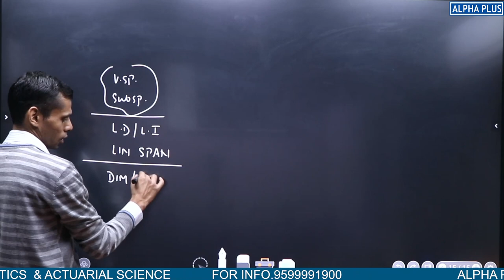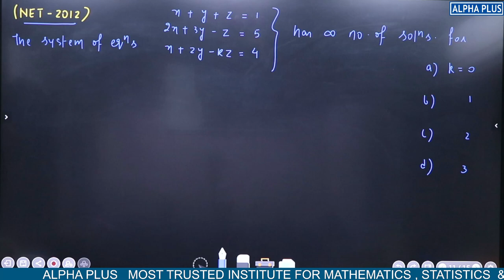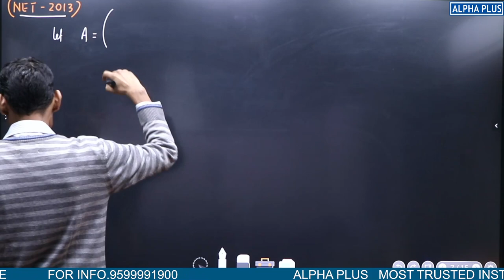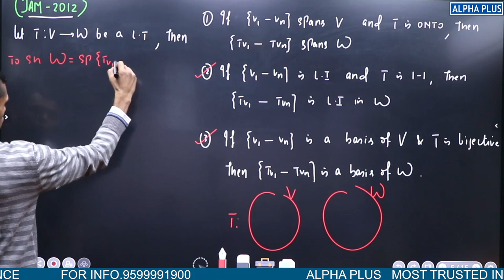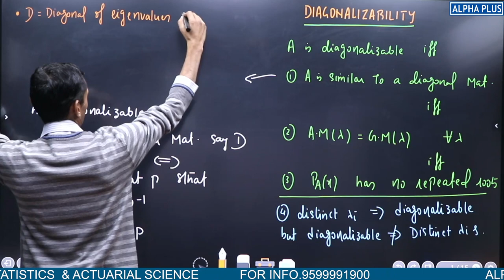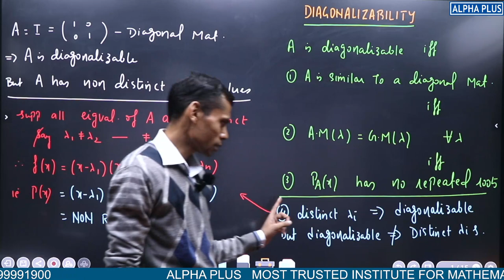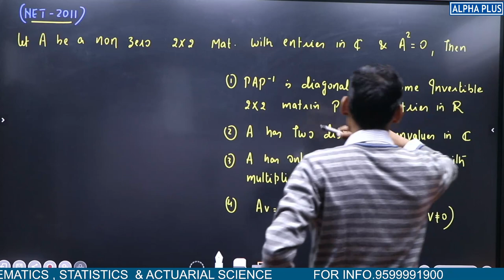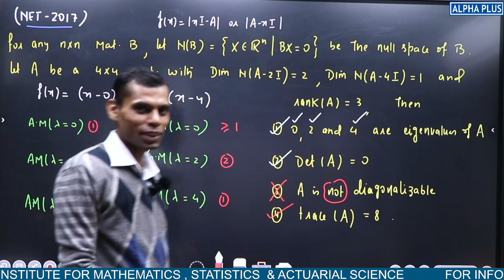EXAM PROBLEMS ON LINEAR ALGEBRA || LECTURE 1 || VIVEKANAND SIR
This lecture involves questions from NET, GATE, IIT-JAM (MA) & IIT-JAM (MS). Really beneficial for national-level entrance exam . Authentic, real , practical, thrilling, unparallel explanation